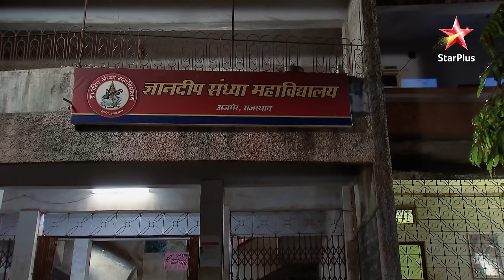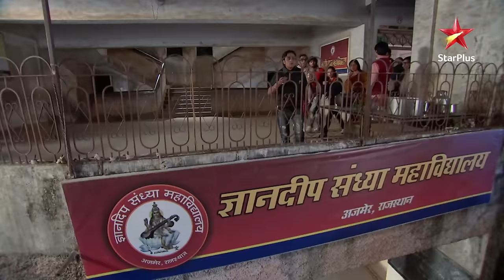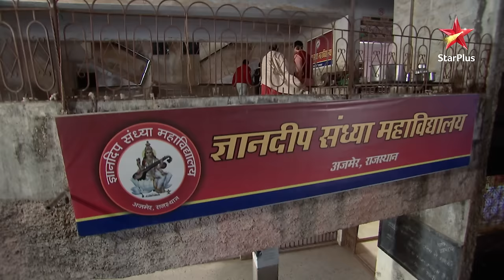Vedhrani arrested, clinic shut! | S1 | Ep.368 | Diya Aur Baati Hum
Episode : 368